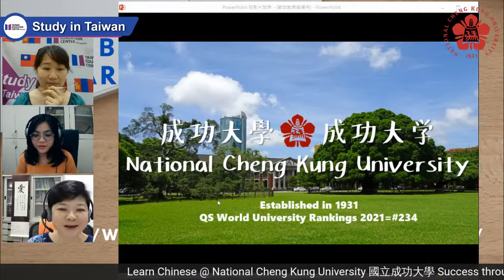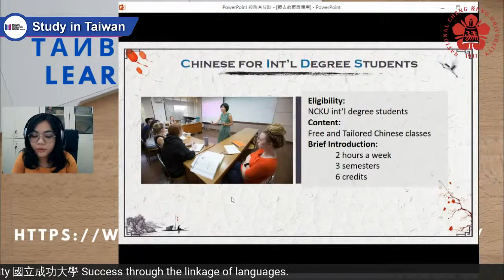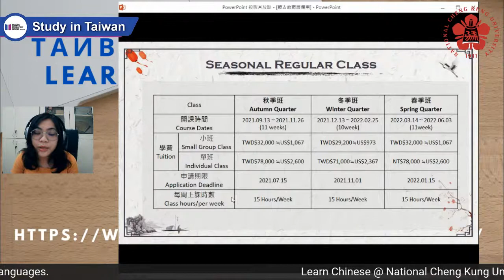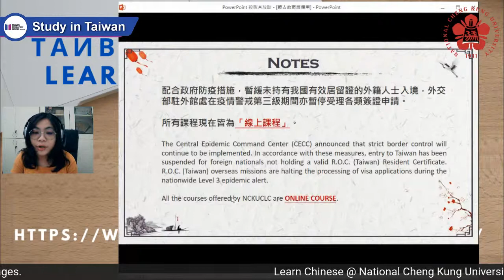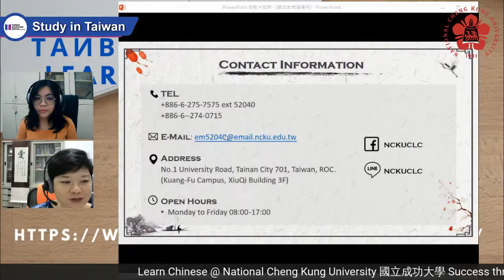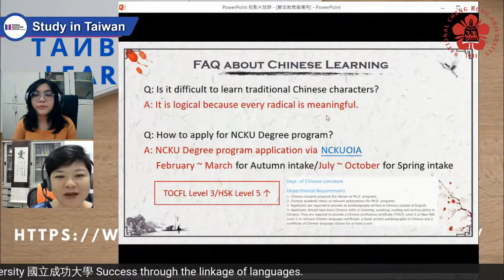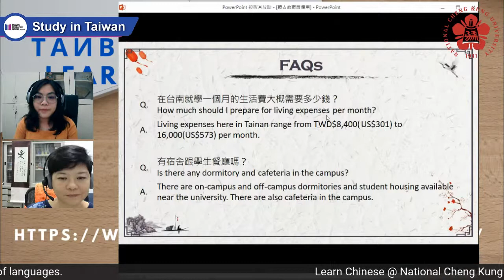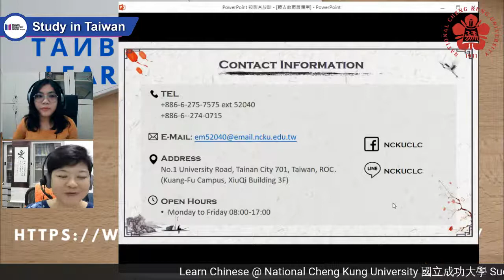Learn Chinese @ National Cheng Kung University 國立成功大學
2021/6/29 FB LIVE - Learn Chinese @ National Cheng Kung University 國立成功大學
語通方域，以致成功 Success through the linkage of languages!
NCKU Chinese Language Center offers comprehensive courses and customized programs. Comprehensive courses are based on a two-year program, during which students progress through four stages of development (beginner, basic, intermediate, and advanced). Students will choose between attending Small Group Classes (6-12 persons) or Individual Classes. Elective classes related to Chinese culture such as Chinese Painting, Chinese Calligraphy, and Taichi are also available without additional cost.
Each year, more than 1,000 international students from over 50 different countries come to study Mandarin Chinese at the CLC. Students are of all ages, ranging from 18 years old to retired seniors.
About Application:
1. Qualification: 18+ years old
3. Chinese Proficiency Requirement: No minimum requirement

Contact NCKU Chinese Language Center:
Line: NCKUCLC